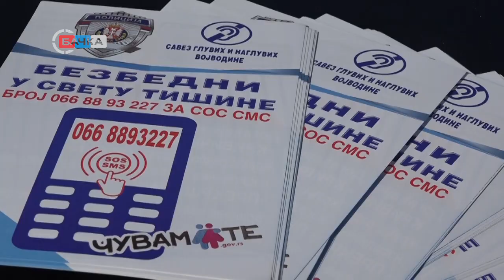18 10 2023 Akcija policije za veću bezbednost gluvih i nagluvih osoba